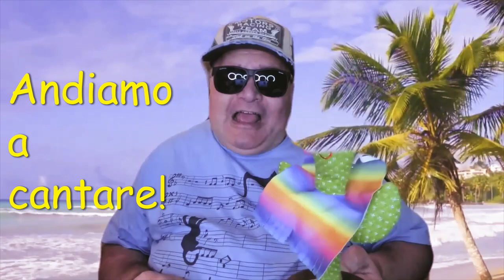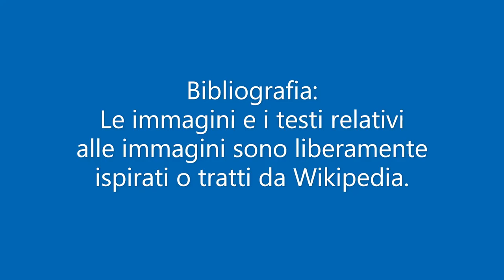Salvi e Pachito si presentano